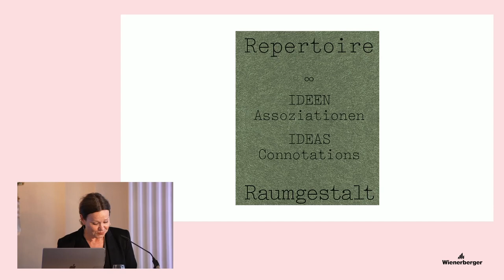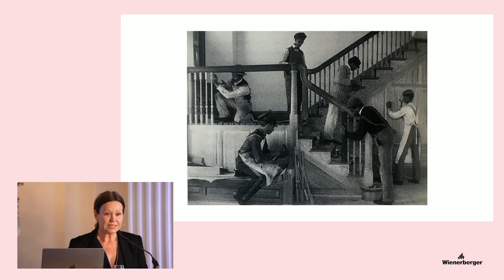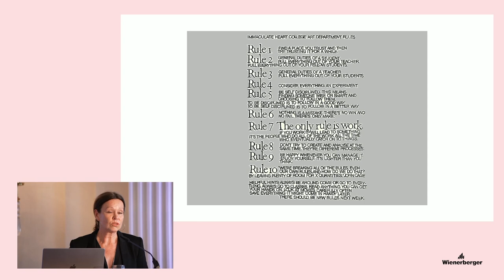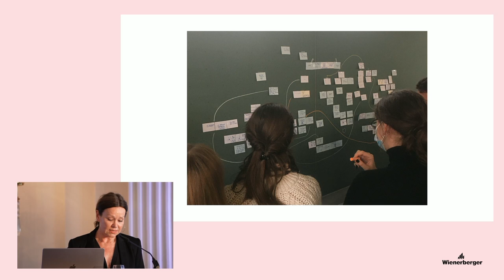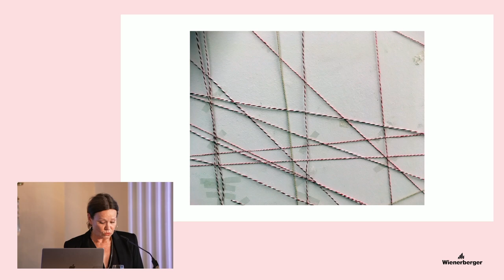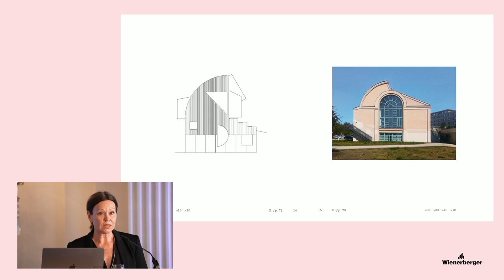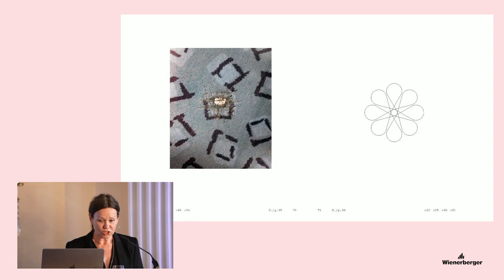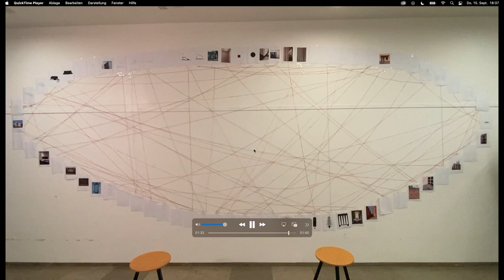Constructive Disobedience | Lecture | Oda Pälmke | Raumgestalt Repertoire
[ENG] Section VI: Catalogs: Comparative analysis, community of Practice – "Raumgestalt Repertoire 8, IDEEN / Assoziationen", Oda Pälmke, FATUK

The International conference Constructive Disobedience, organized by Prof. Helga Blocksdorf (TU Braunschweig), Matthias Ballestrem (Bauhaus Earth) and Katharina Benjamin (Kontextur) took place on September 15th and 16th at Staatstheater Braunschweig.

The conference was supported by TU Braunschweig, Deutsche Forschungsgesellschaft  (DFG), JUNG and Wienerberger.

Publishing the video footage of the conference has been supported by Wienerberger.

Film/Livestream: OFFscreen, Berlin
Concept: Fred Plassmann
Video direction: Till Kind
Camera: Fred Plassmann, Andres Castoldi

ConstructiveDisobedience invites architects, engineers, manufacturers and craftspeople to present a specific insight into their constructive experiments and to engage in exchange. The aim is to find instructions for action—dispositivi—on how we can enable constructive experimentation from the core of the profession, understand it methodically, establish it as design research and thus bring it into recognition academically and on the building site. What culture of risk can and must be established in the service of responsible architectural production and how can we make a living from it?

[GER] Sektion VI: Kataloge: vergleichende Analyse, Community of Practice – Vortrag "Raumgestalt Repertoire 8, IDEAS / Associations", Oda Pälmke, FATUK

Die Internationale Konferenz Constructive Disobedience fand vom 15.–16. September im Staatstheater Braunschweig statt und wurde von Prof. Helga Blocksdorf (TU Braunschweig), Matthias Ballestrem (Bauhaus Earth) und Katharina Benjamin (Kontextur) organisiert.

Wir danken der TU Braunschweig und der Deutschen Forschungsgesellschaft (DFG) sowie unseren Industriepartnern JUNG und Wienerberger für ihre Unterstützung.

Die Veröffentlichung der Videoaufnahmen wurde unterstützt von Wienerberger.

Film/Livestream: OFFscreen, Berlin
Konzept: Fred Plassmann
Liveregie: Till Kind
Kamera: Fred Plassmann, Andres Castoldi

Constructive Disobedience lädt Architekt*innen, Ingenieur*innen, Hersteller- und Handwerker*innen ein, einen spezifischen Einblick in ihre konstruktiven Experimente zu präsentieren und in den Austausch zu bringen. Es gilt Handlungsanweisungen des konstruktiven Ungehorsams—dispositivi—zu finden, wie wir das konstruktive Experiment aus dem Kern der Profession heraus ermöglichen, methodisch begreifen, als entwerfendes Forschen etablieren und damit akademisch und auf der Baustelle in die Anerkennung bringen können. Welche Kultur des Risikos kann und muss im Dienste einer verantwortlichen Architekturproduktion etabliert werden und wie können wir davon leben?